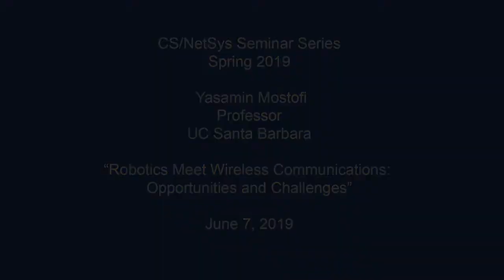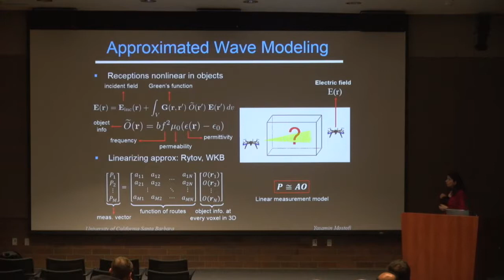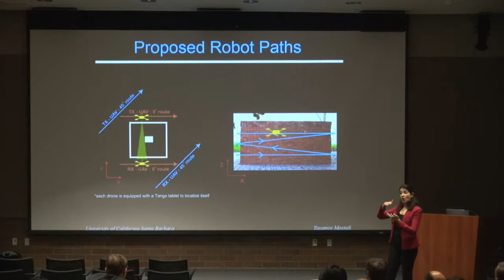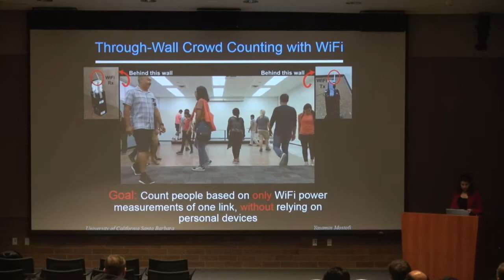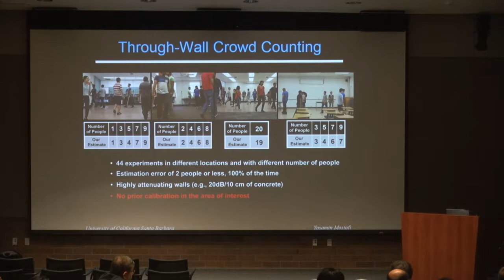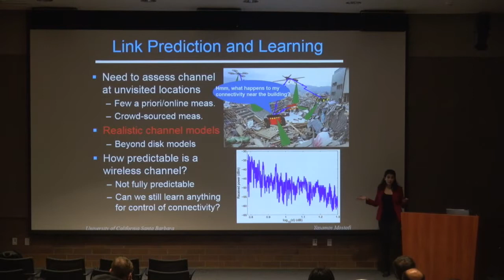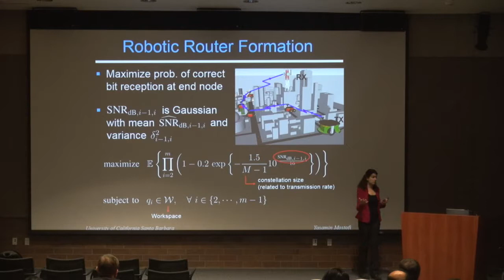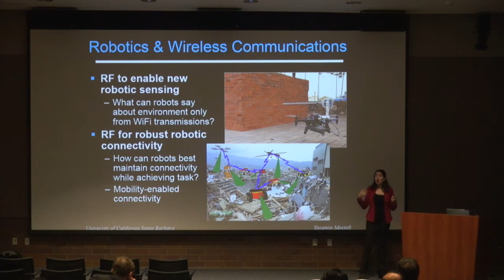Robotics Meet Wireless Communications: Opportunities and Challenges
The NetSys/CS Seminar Series is proud to present Yasamin Mostofi, Professor, UCSD.

Recorded on June 7, 2019 at UC Irvine.

Title: "Robotics Meet Wireless Communications: Opportunities and Challenges"

Abstract:
Recent years have seen a great progress in the area of robotics. Communication signals are also ubiquitous these days. In this talk, I will explore the opportunities and challenges at this intersection, for sensing and communication. In the first part of the talk, I will focus on robotic sensing, and ask the following question "Can everyday communication signals, such as WiFi signals, give new sensing capabilities to unmanned vehicles?" For instance, imagine two unmanned vehicles arriving behind thick concrete walls. Can they image every square inch of the invisible area through the walls with only WiFi signals? I will show that this is indeed possible, and discuss how our methodology for the co-optimization of path planning and communication has enabled the first demonstration of 3D imaging through walls with only drones and WiFi. I will also discuss other new RF sensing capabilities that have emerged from our approach, such as the first demonstration of through-wall crowd counting and occupancy analytics with only WiFi signals, without relying on people to carry a device.

In the second part of the talk, I will focus on communication-aware robotics, a term coined to refer to robotic systems that explicitly take communication issues into account in their decision making. This is an emerging area of research that not only allows a team of unmanned vehicles to attain the desired connectivity during their operation, but can also extend the connectivity of the existing communication systems through the use of mobility. I will then discuss our latest theoretical and experimental results along this line. I will show how each robot can go beyond the over-simplified but commonly-used disk model for connectivity, and realistically model the impact of channel uncertainty for the purpose of path planning. I will then show how the unmanned vehicles can properly co-optimize their communication, sensing and navigation objectives under resource constraints. This co-optimized approach can result in a significant performance improvement and resource saving, as we shall see. I will also discuss the role of human collaboration in these networks.

Bio:
Yasamin Mostofi received the B.S. degree in electrical engineering from Sharif University of Technology, and the M.S. and Ph.D. degrees from Stanford University. She is currently a professor in the Department of Electrical and Computer Engineering at the University of California Santa Barbara. Yasamin is the recipient of the 2016 Antonio Ruberti Prize from the IEEE Control Systems Society, the Presidential Early Career Award for Scientists and Engineers (PECASE), the National Science Foundation (NSF) CAREER award, and the IEEE 2012 Outstanding Engineer Award of Region 6 (more than 10 Western U.S. states), among other awards. She was a semi-plenary speaker at the 2018 IEEE Conference on Decision and Control (CDC) and a keynote speaker at the 2018 Mediterranean Conference on Control and Automation (MED). Her research is at the intersection of the two areas of robotics and communications, on mobile sensor networks. Current research thrusts include X-ray vision for robots, see-through imaging, RF sensing, occupancy analytics with everyday communication signals, communication-aware robotics, and human-robot networks. Her research has appeared in several reputable news venues such as BBC, Huffington Post, Daily Mail, Engadget, TechCrunch, NSF Science360, ACM News, and IEEE Spectrum, among others.